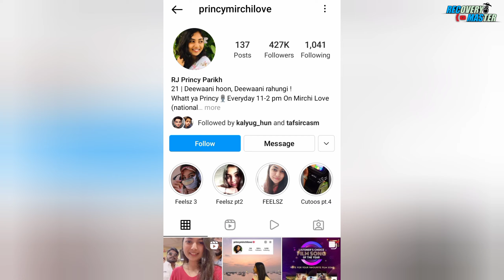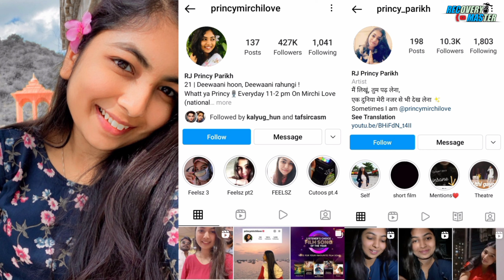Viral Princy mirchi love pick up lines full Story | Rj Princy Pick Up lines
viral pick up line,
radio mirchi princy parikh wow shayari,
rj princy mirchi love viral video,
princy funny shayari lines,
pick up lines one is your fevourite,
rjprincy mirchi love,
rjprincy pickup lines,
pickup lines in hindi,
pickup lines,
viral pickup lines,
best pickup lines ever,
pickup lines for girls,
instagram pickup lines,
viral pickup lines video,
princy funny lines,
apni wali pickup lines,
reels video pickup lines,
viral pickup lines reels video,
prince swanny,
princy mirchi love,